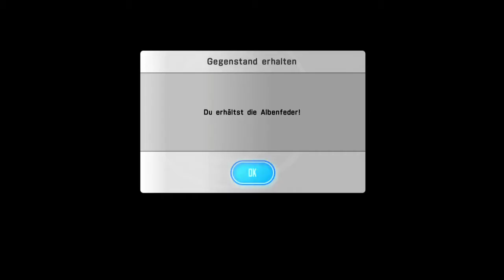Let's play Sword Art Online: Lost Song (German/Deutsch/Ps4) Part 35 - Alpenring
Assassin's Creed Syndicate (Ps4)  vorbestellen:
the rooks edition:

DRAGON QUEST HEROES (Ps4) vorbestellen :

Uncharted: The Nathan Drake Collection vorbestellen:.
Uncharted: The Nathan Drake Collection Spezial Edition:

Tales of Zestiria (Ps4) vorbestellen:

Sword Art Online: Lost Song (Ps4):

Sword Art Online: Lost Song (PSvita):
Unser Equipment:
 Mein Mikrofon:

Online IDs:
Skype von Riccardo: riccthekid
PSN von Riccardo: Riuzuki
Nintendo Network von Riccardo: Riuzuki